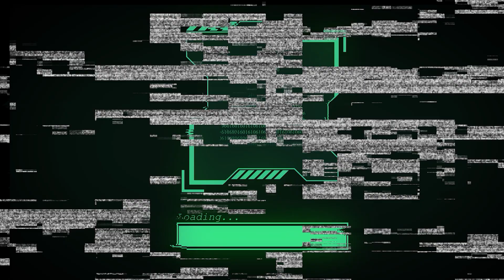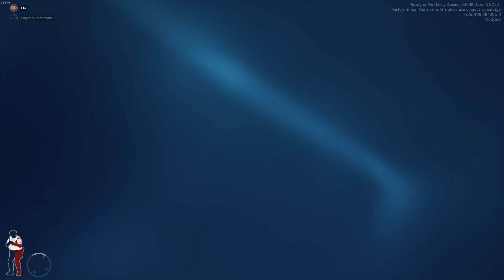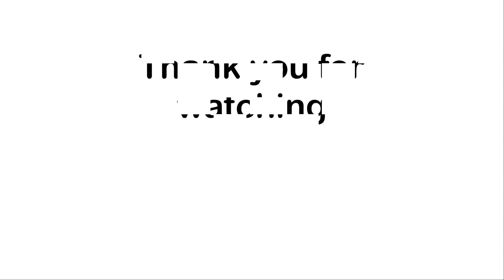Ready or Not Neon Nightclub Hostage Rescue | Duo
Just gonna randomly chip in a Ready or Not gameplay in the middle of our The Last of Us Part I series. Enjoy!

Intro: 00:00 - 00:34
Gameplay: 00:34 - 34:50
Outro: 34:50 - 34:57